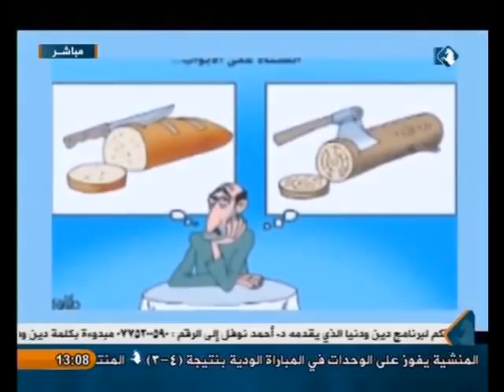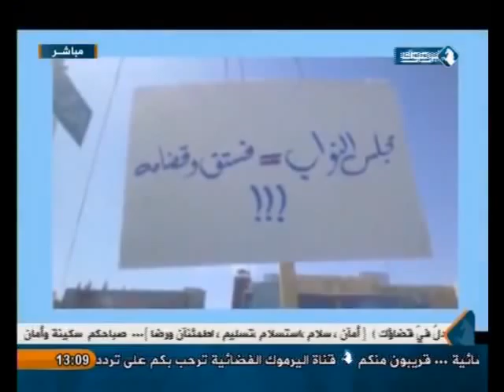الشعب يريد - الإعتقالات في الأردن و الهجمة على الاسلام في العالم - 23/1/2015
حلقة هذا الاسبوع 23/1/2015 مع الاعلامي ينال فريحات وضيفيه ( البروفيسبور أنيس الخضاونة / رئيس اللجنة السياسية للتجمع الشعبي للإصلاح ) و ( د. ظاهر عمرو / أمين عام حزب الحياة الأردني ) والحديث في في محورين الأول ( الإعتقالات في الأردن ) والثاني ( الهجمة المنظمة على الاسلام في العالم ) .

يأتيكم على الهواء مباشرة كل يوم جمعة الساعة 1:00 ظهراً عبر شاشة اليرموك و يعاد منتصف ذات الليلة و صباح السبت الساعة 8:00 .